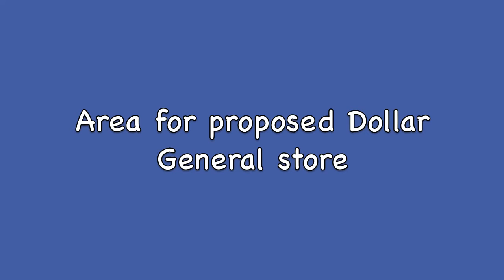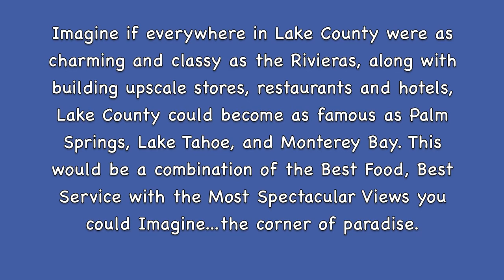STOP Dollar General in Clear Lake Riviera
Cross Development, representing Dollar General, is already approaching Lake County officials about developing in the Riviera. We need to take action now! If Dollar General purchases and builds a store at Konocti Base Square (corner of Point Lakeview & Soda Bay Roads) in the Clear Lake Riviera, our community will never be the same! This is not the location for such store, it doesn't fit with the beauty and country charm of our Riviera Community. There are two meetings scheduled, one May 31st, 6:30PM at CLR HOA meeting room and 2nd with the County Board Of Supervisors on June 23rd.